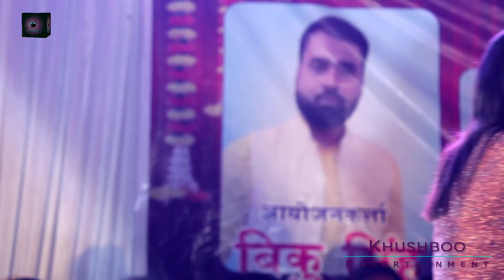Khesari Lal के छपरा के तिलक समारोह मे Nisha उपाध्याय ने गरदा कर दिया - छपरा के मरदा रसगुल्ला लागेला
► Label / Company :- Khushboo Entertainment